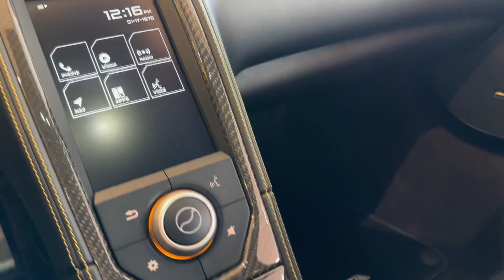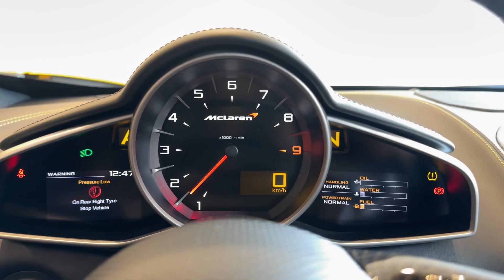Mclaren P1 low mileage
Mclaren P1 low mileage excellent condition with warranty for sale.